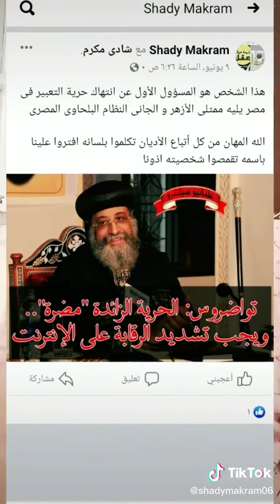عصور مصر المظلمه الظلامية جزء 2 . . شادى مكرم